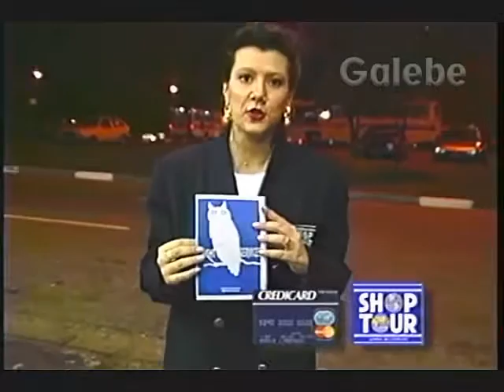NIGHT SERVICES CREDICARD ENCERRAMENTO DÉBORA GALEBE 04 09 1993